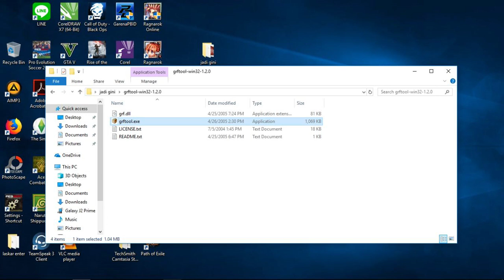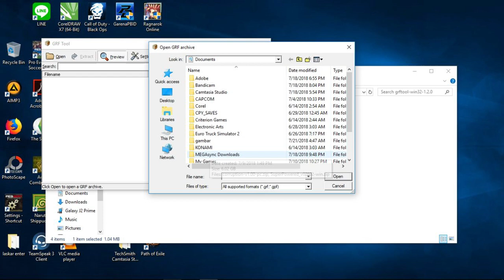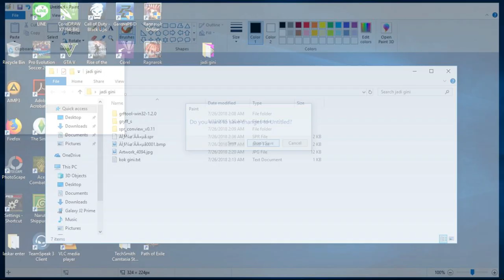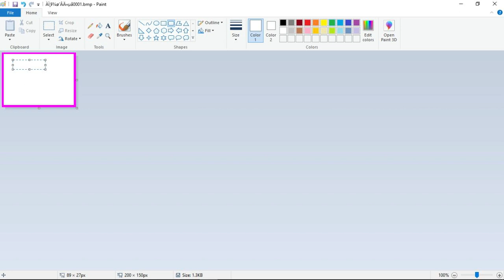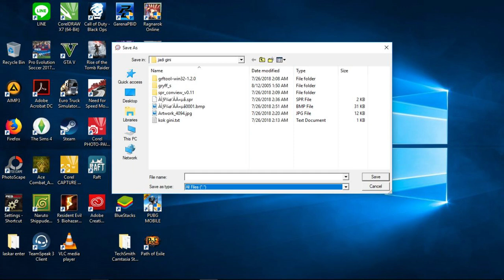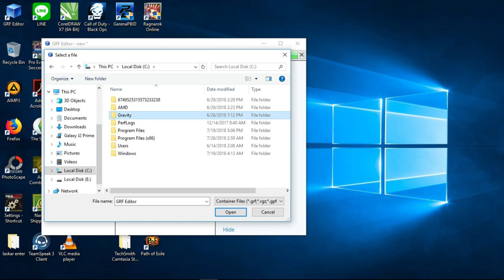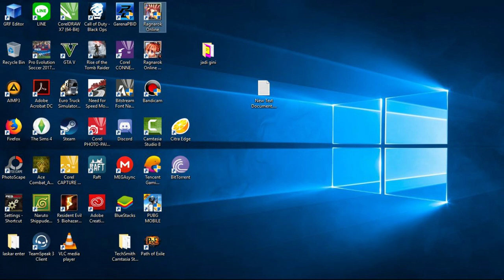Ragnarok Custom Big Card Sprite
copy this

이름없는카드